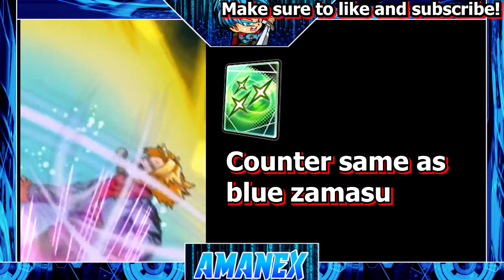ULTRA MERGED ZAMASU MOVESET! ( DRAGON BALL LEGENDS )